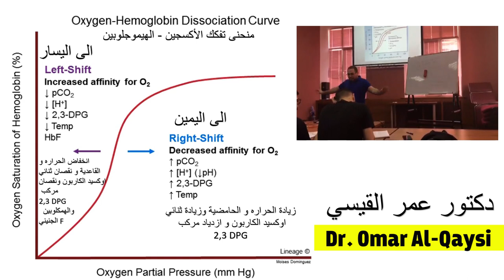Oxygen hemoglobin dissociation curve l منحنى تحلل الأوكسي هيموغلوبين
منحنى تفكك الأكسجين-الهيموجلوبين، المسمى أيضًا بمنحنى تفكك الأكسجين أو منحنى تفارق الأوكسي هيموغلوبين، هو منحنى يرسم نسبة الهيموغلوبين في شكله المشبع (المحمّل بالأكسجين) على المحور الرأسي مقابل توتر الأكسجين السائد على المحور الافقي. يعتبر هذا المنحنى أداة مهمة لفهم كيفية نقل الدم للأكسجين وإطلاقه. على وجه التحديد، يرتبط منحنى تفكك الأكسجين بتشبع الأكسجين (SO2) والضغط الجزئي للأكسجين في الدم (PO2)، ويتم تحديده من خلال ما يسمى «أُلفة الهيموغلوبين للأكسجين»؛ أي مدى سهولة اكتساب الهيموغلوبين لجزيئات الأكسجين وإطلاقها في السائل المحيط به.